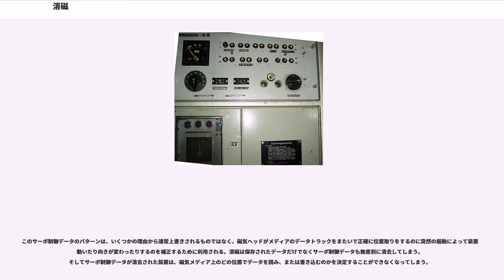消磁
消磁（しょうじ、）とは、不必要な磁性を減少、または除去する処理。Degaussingの名は磁性の分野における初期の研究者カール・フリードリヒ・ガウス（）の名前からとられた。磁性にはヒステリシスがあるために、通常は磁性を完全にゼロにするのは不可能である。そこで、消磁は主としてバイアスと呼ばれるとても小さい既知の磁性を生じさせる。

最初にこの用語を用いたのは、第二次世界大戦中のカナダ海軍予備員（）のチャールズ・F・グッドイーブ海軍中佐（）である。当時RCNVRはイギリス海軍に大打撃を与えていたドイツの磁気機雷に対抗しようとしていた。船体の鋼鉄は、航行中に地磁気による誘導で磁気を帯びる。磁気機雷は、この磁気を帯びた鋼鉄がおこす磁場の変化を検出するものであった。グッドイーブら海軍の科学者はこの磁場の影響を相殺する——すなわち船全体の磁場の和が背景の磁場と等しくなるようにする——ために、船体内に小さな上向きの（"N-pole up"）磁場を発生させるシステムを多数設置した。ドイツ人は自分たちの機雷の起動する磁場の強さを表すのにガウス（gauss）という単位（当時はまだ標準になっていなかった）を用いていたことから、グッドイーブは機雷に対抗するこのようなプロセス一般をdegaussing（消磁）と呼び、後にこの用語が世界共通で用いられるようになった。

最初の消磁の方法はコイリング（coiling）として知られる、電磁コイルを船体内に設置するというものであった。このしくみは船体周辺の磁場を継続的にバイアスすることに加え、機雷が下向きの（"S-pole down"）磁場を検出するように設定される南半球では、コイルのバイアス磁場を逆向きにすることもできた。イギリスの船、特に巡洋艦や戦艦は、1943年前後までこの方法で十分に防御されていた。

しかし、このような特殊な装置の設置には非常に高額の費用を要し、またすべての船に必要な補修を施すことは困難であった。そこで海軍はワイピング（wiping）と呼ばれる次の手段を開発した（これもグッドイーブによって考案された）。この手法の発展してものが現在でも使われており、depermingと呼ばれ船体消磁で解説されている。当時は単に船の側面に約2000アンペアのパルス電流が流れる大きな電気ケーブルを引きまわすというものであった。これによって船体に小さな磁場を起こすことができる。

消磁の効力が時とともに薄れるのは、初めは波や船のエンジンの振動が磁場をゆっくりとランダム化していくせいだと考えられていたが、テストによってこれは本当の解答にはなりえないことが分かった。正確には、船が地磁気中を航行していくことで船体が消磁の効力を打ち消していくように地磁気を拾うことためだと後にわかった。このことから、艦長らはできるかぎり方向を変えながら航行するように指導された。それでもバイアスは最終的には消えてなくなり、船は定期的に消磁しなければならなかった。小さな船では、大戦の間ワイピングが行われ続けた。

戦後は磁気信管の性能が向上し、磁場そのものの強さだけではなく、その変化を検出するようになった。この信管では、従来の方法で消磁された船には船体に磁場の強い点があるため、これを検知できた。
そこで、船体の磁界の正確な方向が測定され、磁界を発生させる装置も特定されるようになった。そしてこれらの影響を相殺するために、消磁システムは複雑化し、すべての軸（方向）の磁場を除去できるように3セット以上の独立したコイルを含む近代的なシステムになっていった。

現在、消磁はブラウン管のテレビやモニタで最もよく使われる。例えば、多くのモニタはブラウン管面近くに金属板を置き、後部から発射される電子ビームを受ける。シャドーマスクと呼ばれるこの金属板は外部の強い磁場の影響を受けることで画面の変色を引き起こす。

この現象を最小化するために、ブラウン管は画面の周りに、消磁コイルと呼ばれる銅線のコイルを持つ。内部にコイルを持たないブラウン管も、外部の携帯用コイルを用いることで消磁できる。性能の良い消磁コイルは大きな場所を必要とするため、一般的なブラウン管に実装される消磁コイルは外部コイルよりもはるかに弱い。消磁は高速で発振し徐々に振幅が小さくなる磁場をブラウン管内に発生させ、シャドーマスクに帯磁したランダムな微少磁場を取り除く。これにより変色が取り除かれる。

多くのテレビやモニタは電源投入時、画像を表示させる前に自動的に消磁を行う。この時に流れる大きなサージ電流により...